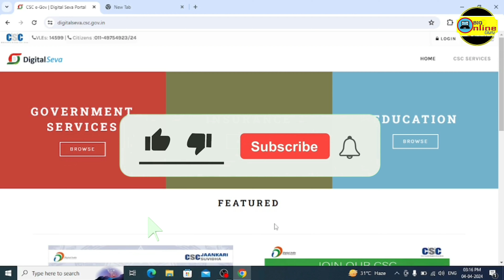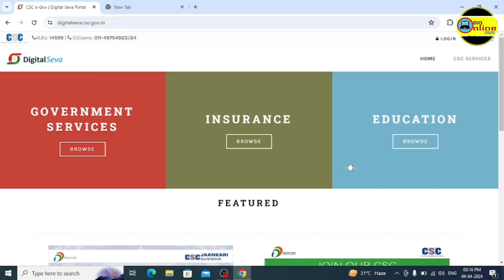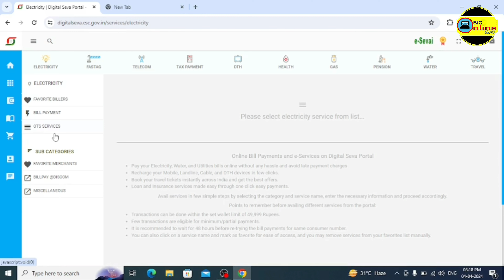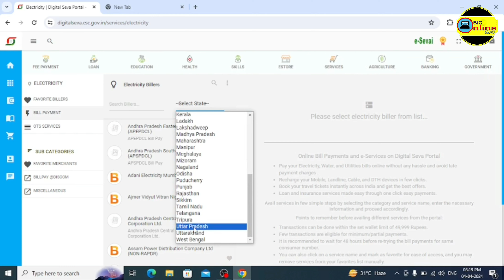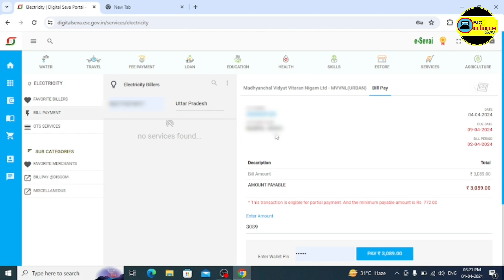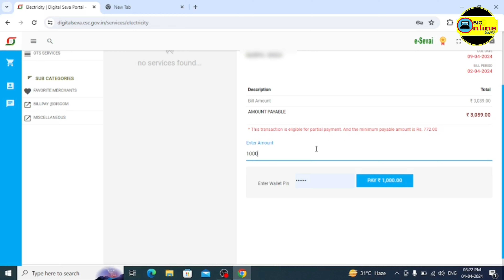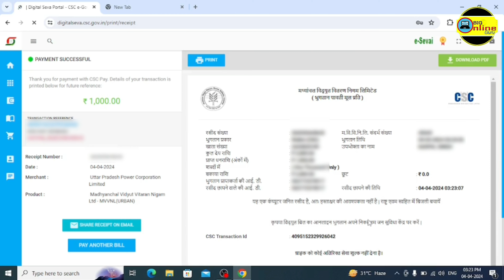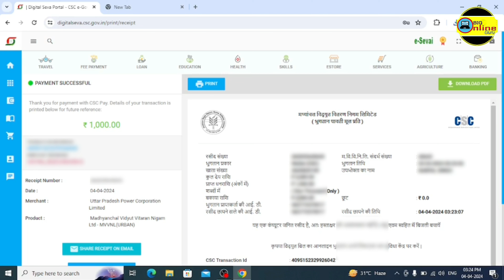CSC Portal se bijli ka bill kaise bhare | csc electric bill payment | बिजली का बिल कैसे जमा करें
CSC Portal se bijli ka bill kaise bhare | csc electric bill payment | बिजली का बिल कैसे जमा करें | how to pay electricity bill through csc | CSC se bijli ka Bill Kaise Jama Karen | csc se bijli bill payment ki receipt print kaise karen | Learn to Pay Electricity Bill Online | Print Receipt for Electricity Bill Payment via CSC
In this video, we'll show you how to easily pay your electricity bill using the CSC Portal. Learn how to make online payments for your electricity bill and how to print the receipt for your payment.
CSC se LIC premium kaise bhare | how to pay LIC premium by csc | LIC किस्त कैसे जमा करें
csc wallet me paise kaise dale | how to add money to csc wallet | csc wallet recharge kaise kare
CSC Yearly Ekyc | CSC Ekyc kaise kare | CSC Yearly Ekyc Update kaise karen | CSC EKYC Problem
CSC ka Password Kaise Change kare | How to change CSC Password | csc id password reset | csc portal:-

This video is intended to inform and educate viewers. Do not use the information in this video as a substitute for official procedures.